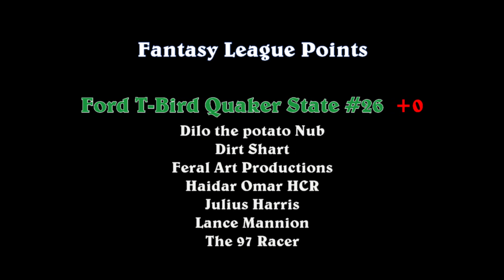*RE-UPLOAD - Quaker State vs. McDonalds - Race 2 - Group 7 - 2020 NASCAR Championship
There was an Error made on the roster video this week. The video displayed the Ford Taurus from Group 2 for team Gold Rush when the actual car running this week for their team is the T-Bird in this video. If you think you would have picked the T-Bird had you known it was going to be in the race this week, then you can switch your pick over to the McDonald's T-Bird in the comments.

Event:  2020 NASCAR Championship (Group7)
Cars:  HW Quaker State T-Bird #26 vs. HW McDonald's T-Bird #94
Teams:  Track Cats vs. Gold Rush